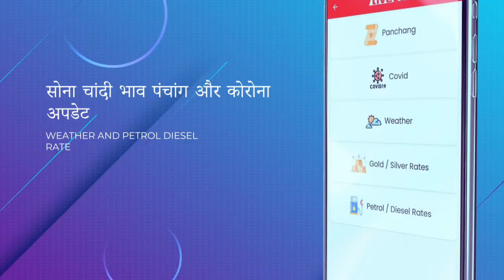बरेका में दशहरा की तैयारी हुई शुरू, 75 फीट ऊंचा रावण का पुतला बना रहा मुस्लिम परिवार